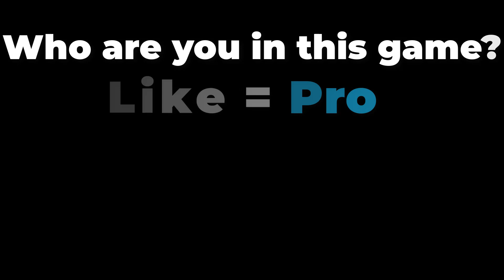NOOB vs PRO vs HACKER vs GOD in Big Musculed